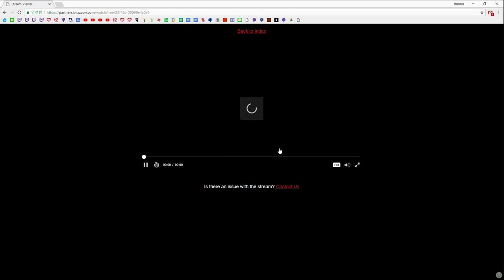Elazer(Z) vs 김준호(P) 16강 2017 WCS Global Finals 17.10.29